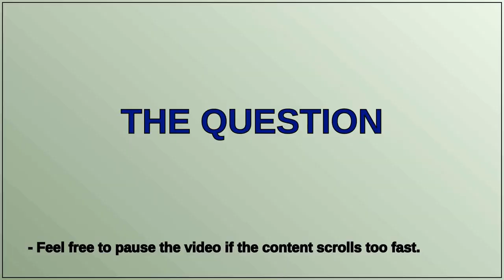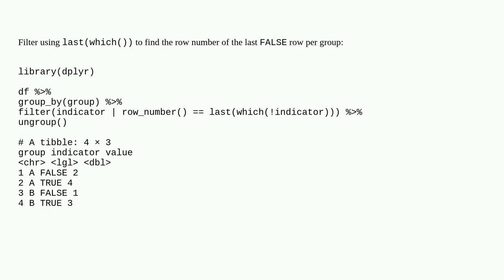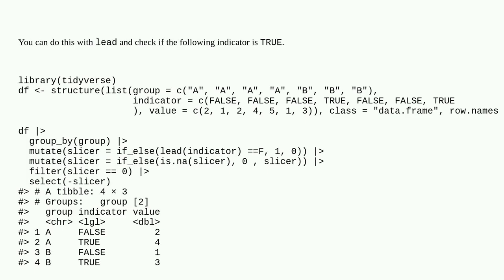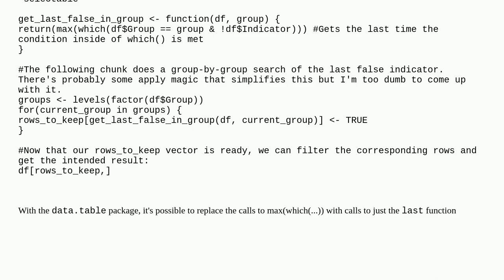Remove non-last rows with certain condition per group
A special thanks goes out to the community

  dplyr r dataframe